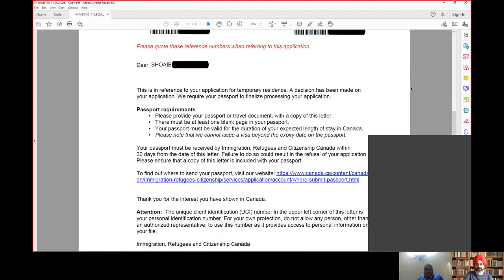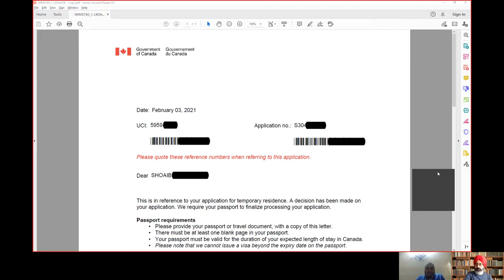Student visa with wife and 4 children from Saudia Arabia